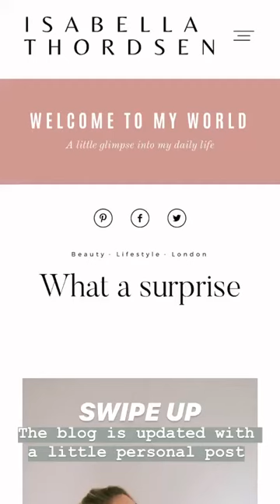Best stories Isabella Thordsen (@isabellath) daily selection 🔥 2/28/2020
🔥 TOP instagram stories of Isabella Thordsen (@isabellath).